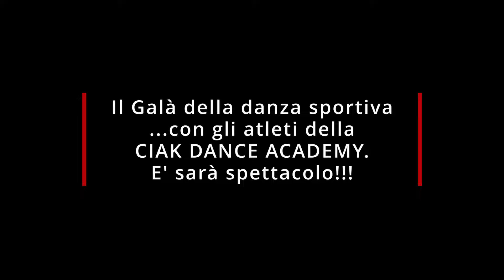CIAK DANCE AKADEMI - PROMO 2024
In attesa dell'Evento 2024, questo il Promo  della Ciak Dance Acaemy